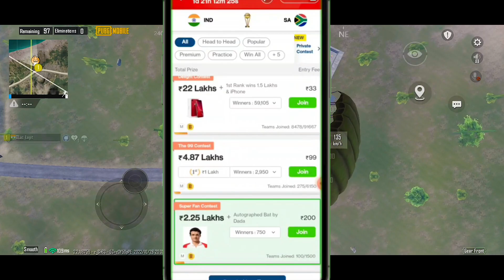😳 New Unbelievable Updates of Pubg Mobile with 27 Kills - GameXpro